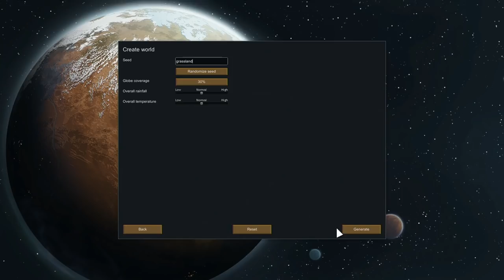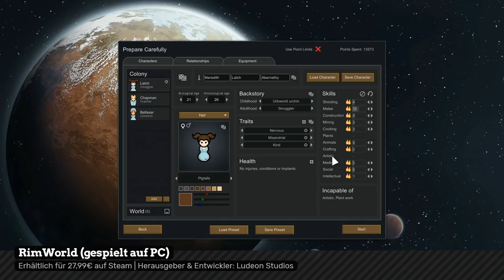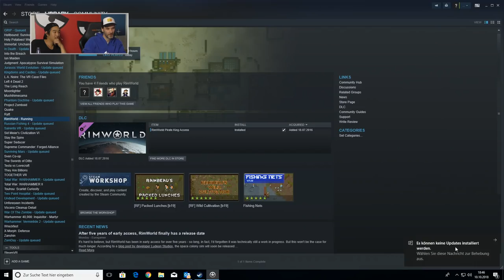Der Meister und sein Schüler | Rimworld Beta 19 mit Dennis & Budi #11